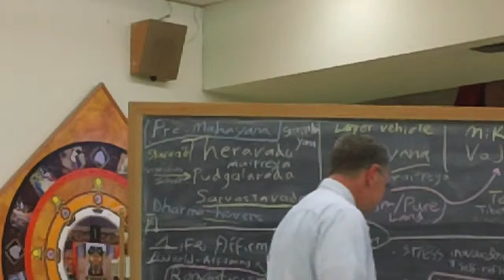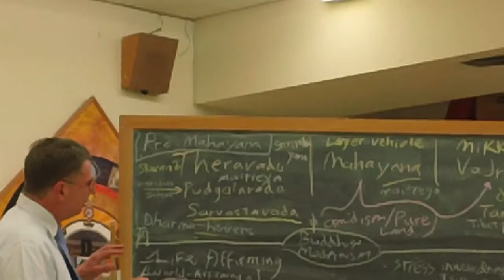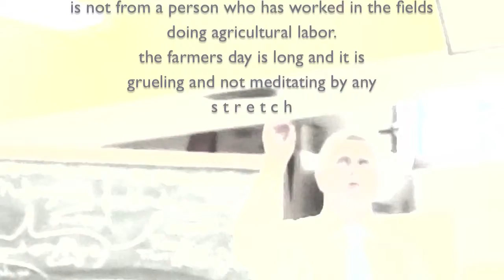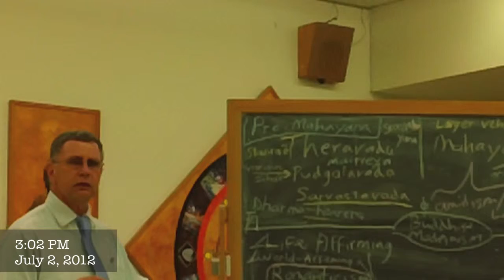20120702-1400-no7-gregory-gibbs-se-pdx-jodo-shinshu-buddhism-democracy-world-good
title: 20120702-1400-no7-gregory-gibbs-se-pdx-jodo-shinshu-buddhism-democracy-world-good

whether it is good or bad is hard to know.
this is aikin roshi being honest enough to say
what he was feeling was more the opposite of mudita,
resentment.
he was jealous.
he has been working on this koan for years.
this college kid walks in the door and gets it the same day.
i mean, it's not fair.
this is what we don't want to feel.
somebody might thing. what about my son
i believe this imayu drew this, she won some award, she is a brilliant little artist, how old is mayu now, 6, she is not as good on chalkboard, cindy cohen's daughter is good on chalkboard.
people are asking us.
[buddhism going into the] 21st century, and nobody knows for sure, but some things are pretty clear.
it's got to be more democratic.
this is real good for jodo shinshu, nishi hongangi is maybe the earliest representative democracy.
[buddhism] anything that is going to work in north america has got to be democratic.
this is a big problem for tibetan buddhism.
non tibetan converts to tibetan buddhism are either
obtuse or rationalizing
or don't realize how hierarchical tibetan society is.
some of this thrust is coming from different directions
they want us to be scientific and rational.
that's true and i'm all for that.
which involves a disbelief in the supernatural.
problem there is, what is supernatural
who knows what is or is not supernatural.

particularly for calming us down
and becoming composed and enjoying our lives more.
that just wasn't what the specific practices of meditation were for.
most buddhists, except aminority monks and nuns.
what about the japanese farmers out thereplanting the rice.
i have not worked on planting rice.
i have done cross pollinating  figs.
and i will tell you the day gets so long and there is nothing meditative about it.
you just do the work. waiting for the end of the day.  it is naive.

there is nothing mediative about it.
i know what she is trying to get at.
20th century where you get this idea,
in wordsworth and keats,
this life affirmation
life affirmation
is mahayana buddhism
it doesnt strike you from the early buddhist texts
that buddha said life is good.
but we do sxay that.
also in romanticism,

end transcription

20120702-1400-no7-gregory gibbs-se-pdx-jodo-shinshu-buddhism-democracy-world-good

thuone7777seven